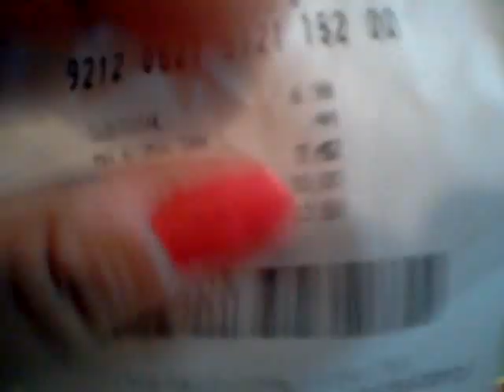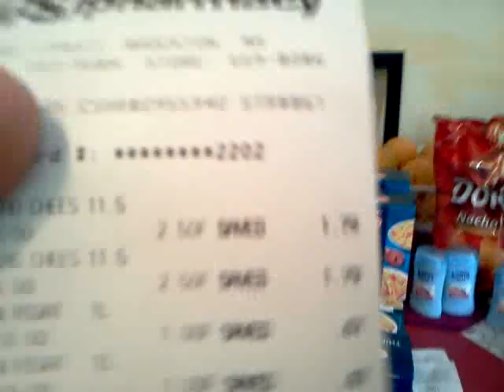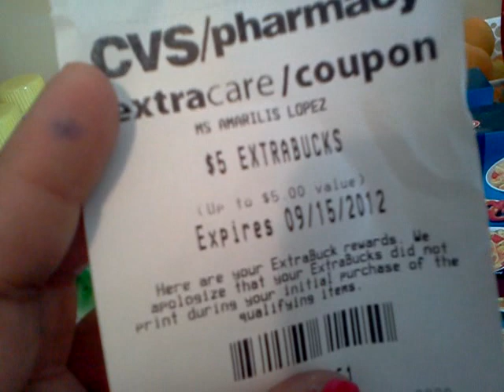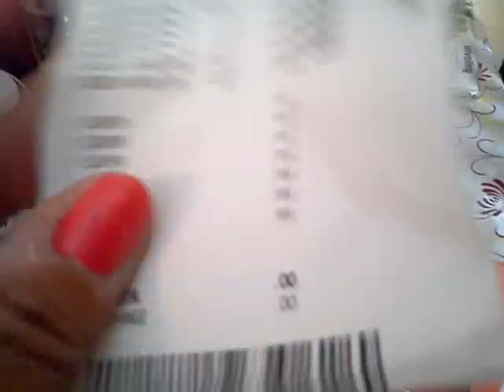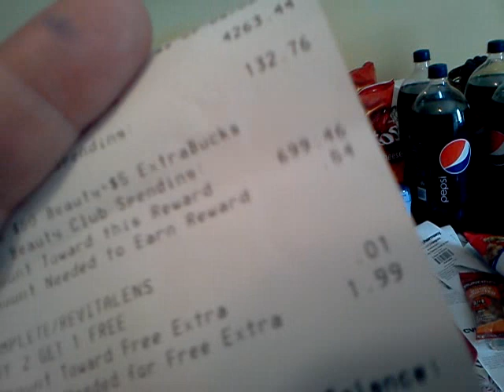Cvs me paga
Tengo entendido que un empleado de CV es que el club de belleza incluye el cuidado del cabello, cuidado de la piel, cuidado facial, cosméticos, cremas para el acné, los lazos para el cabello y scuncis, artículos de bronceado, Vaporizador RAZOR labios, fragancias y colorantes del cabello. Básicamente cualquier tema relacionado con la belleza. Me dijeron que la atención al cliente cvs que el cuidado de la crema dental y oral no está incluido. Esto debe ser una lista completa bonita porque realmente se llama servicio al cliente y le pidió exactamente lo que estaba incluido en las compras de belleza del club.